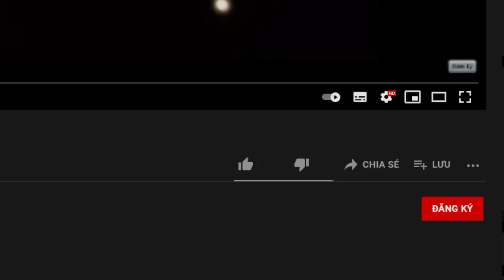MINI GAME : XÂY DỰNG CĂN CỨ BẢO VỆ DÂN LÀNG ** NÂNG CẤP BÁC DÂN LÀNG TỪ NOOB THÀNH PRO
📱 IP Server Minecraft PE: pe.noobmc.net
📌 IP Server Minecraft PC: noobmc.net